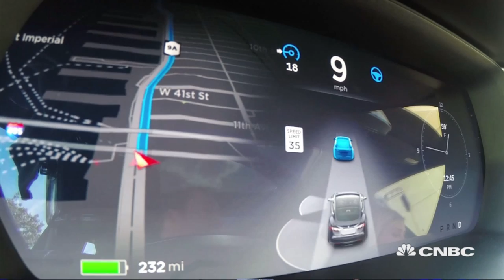Tesla Unveils Autopilot System | Tech Bet | CNBC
Relax – but not completely – and let Tesla’s Model S sedan park itself.